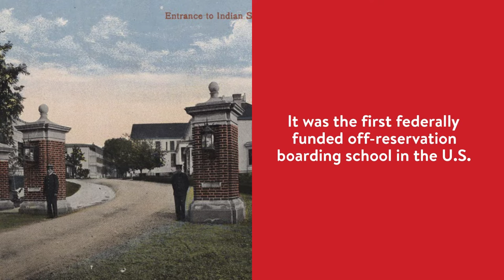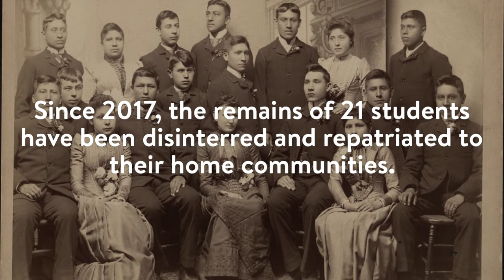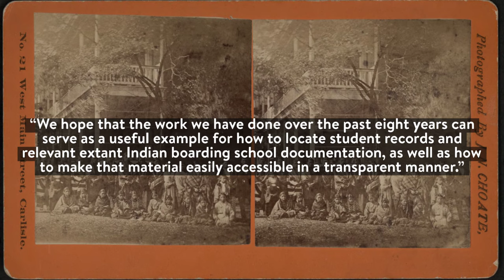History of the Carlisle Indian Industrial School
The United States Indian Industrial School in Carlisle, Pennsylvania, generally known as Carlisle Indian Industrial School, was the flagship Indian boarding school in the United States from 1879 through 1918. It took over the historic Carlisle Barracks, which was transferred to the Department of Interior from the War Department. After the United States entry into World War I, the school was closed and this property was transferred back to the Department of Defense. All the property is now part of the U.S. Army War College.